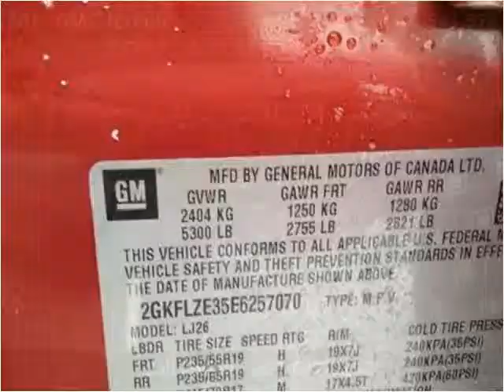2014 GMC Terrain New Cars Used Cars Casper New & Used Cars T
This 2014 GMC Terrain is available from Greiner Buick GMC Cadillac.